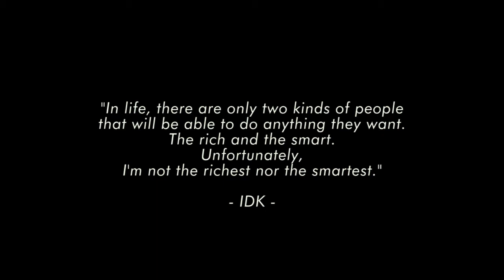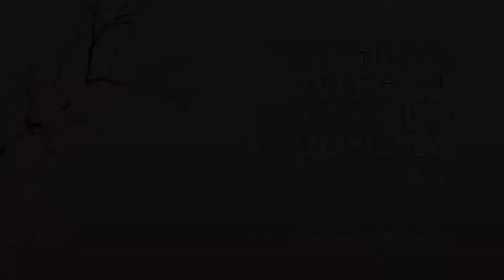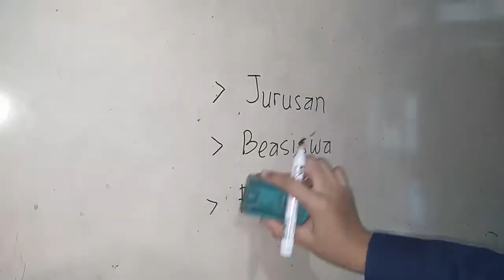Intan Dwi Kurniawati (50 Besar PPDI #4 Jepang 2021 Spring Edition)